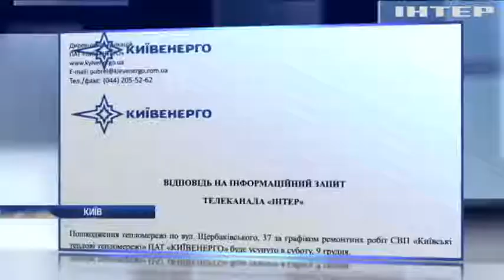Спадщина від комунальників: у Києві жителям двох багатоповерхівок гарячу воду подають до канави